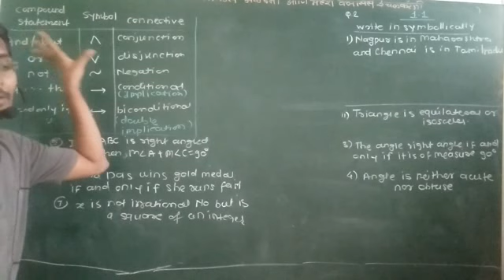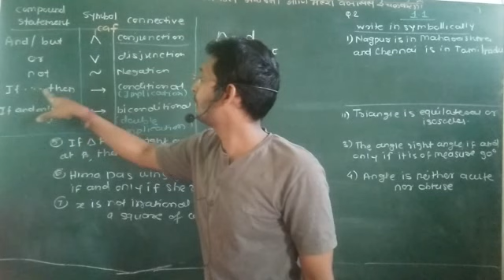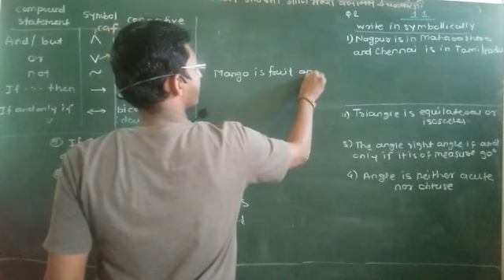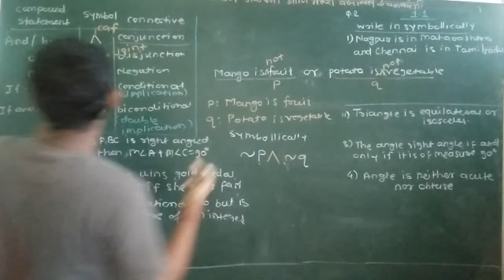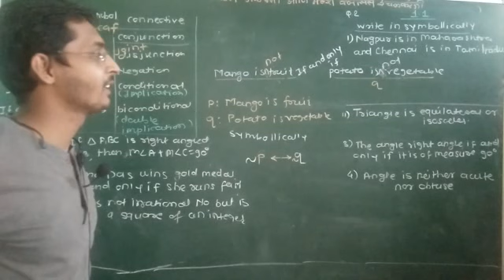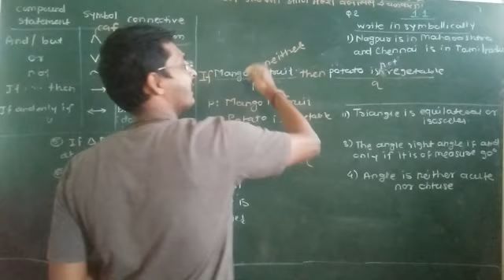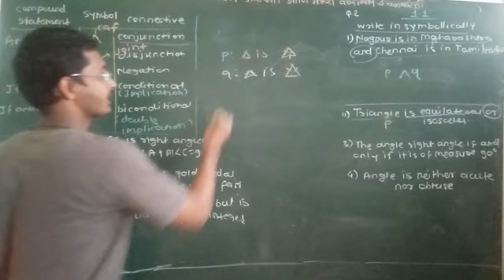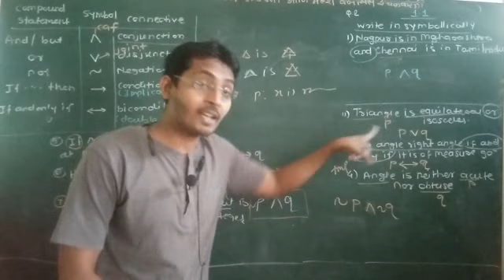Maths-1 M Logic exercise 1.1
New syllabus